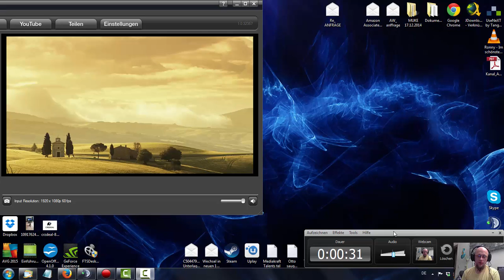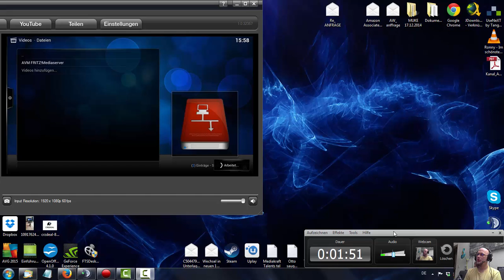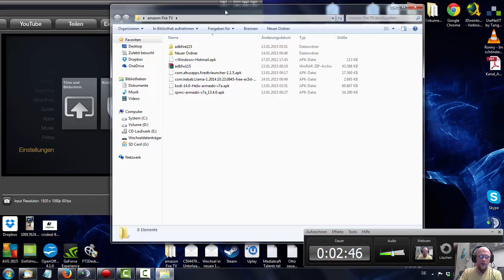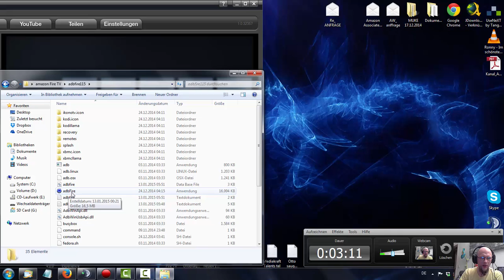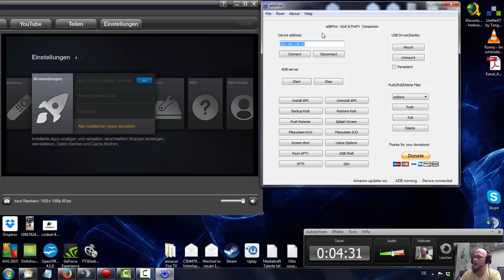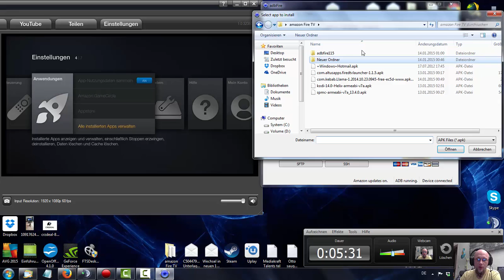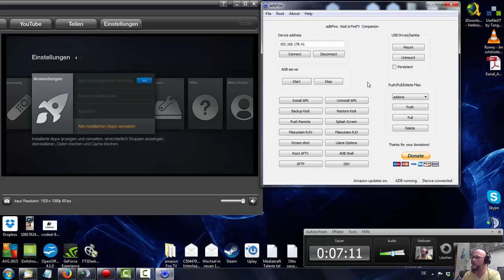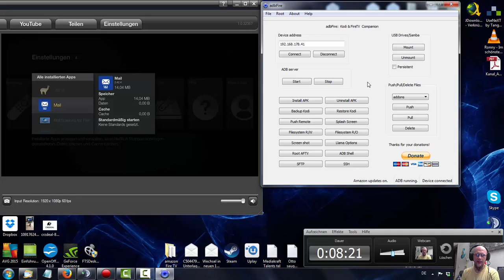Amazon Fire TV - Apps Installieren die nicht im Store sind